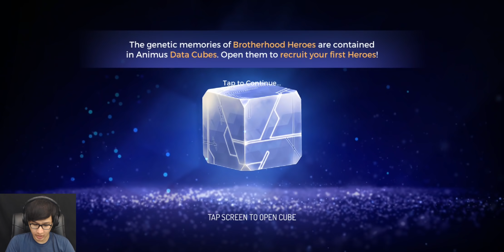Rilis di Indonesia! - Assassin's Creed Rebellion (ENG) Android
Halo semua, sekarang gw main Assassin's Creed Rebellion. Ini game akhirnya rilis di Playstore Indonesia. Gameplaynya menarik walaupun grafisnya ya terbilang cukup jauh dari versi PC, tp Assassin's Creed nya lumayan kerasa ko :D.

Online Game